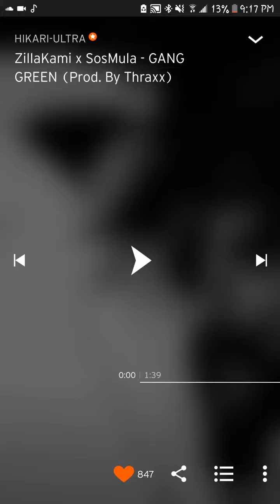ZillaKami x SosMula - GANG GREEN (Prod. By Thraxx)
Shitty quality